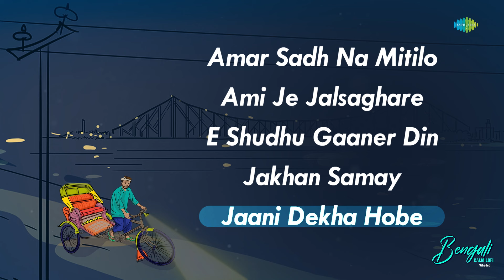Bengali LoFi Collection | Vibedeb | Bangla Gaan | Calm LoFI Collection | Slowed + Reverb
A collection of soothing and mellow Bengali songs that will transport you to a peaceful state of mind. Let the soft beats and soulful melodies of "Bangla Calm LoFi" help you unwind and recharge.

00:00:04 Amar Sadh Na Mitilo
00:03:31 Ami Je Jalsaghare - Manna Dey
00:07:07 E Shudhu Gaaner Din
00:10:34 Jakhan Samay Thamke Danray
00:15:08 Jaani Dekha Hobe (Male)

Credits :

Song -  Amar Sadh Na Mitilo
Artist -  Kumar Sanu
Lyrics -  Traditional

Song -  Ami Je Jalsaghare - Manna Dey
Artist -  Manna Dey
Lyrics -  Gauriprasanna Mazumder

Song -  E Shudhu Gaaner Din
Artist -  Sandhya Mukherjee
Lyrics -  Gauriprasanna Mazumder

Song -  Jakhan Samay Thamke Danray
Artist -  Nachiketa Chakraborty
Lyrics -  Nachiketa Chakraborty

Song -  Jaani Dekha Hobe (Male)
Artist -  Anupam Roy
Lyrics -  Srijato